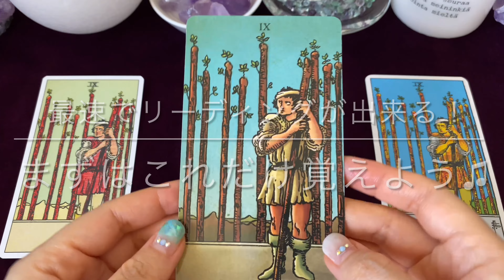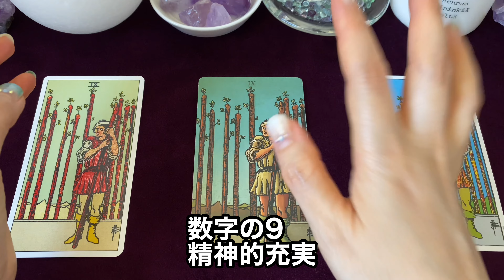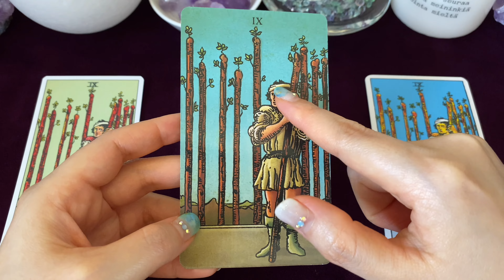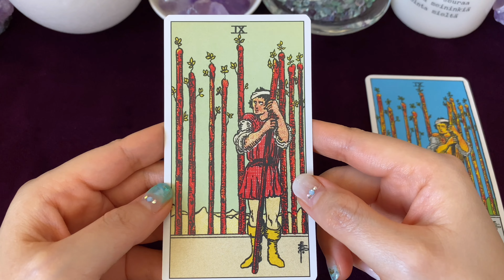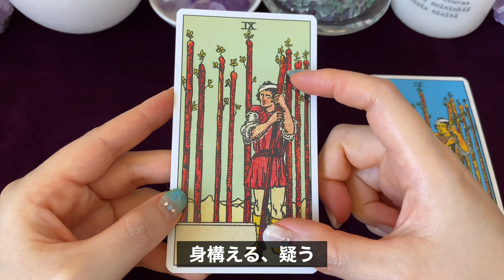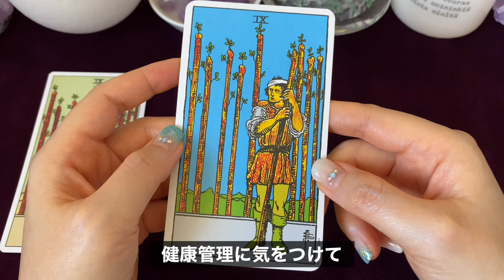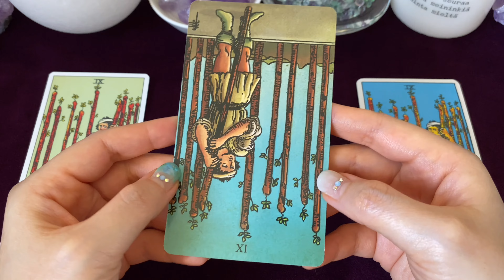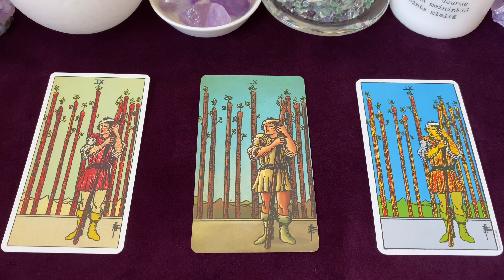🦯ワンド(杖)の9の意味を簡単に覚える方法🔥🤕 まずはこれだけ覚えよう💗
この動画では、最速でタロットリーディング（占い）ができるようになるために、最低限必要なカードの意味について説明しています。
今回は、小アルカナより「ワンド(杖)の9」のカードです🦯🤕🔥

ご参考にして頂けますと嬉しいです✨

0:00:00 イントロ
0:00:28 前提知識（「ワンド」と「数字の9」）
0:02:57 ワンドの9のキーワード
0:05:00 ワンドの9の意味(1)
0:07:34 ワンドの9の意味(2)
0:09:57 ワンドの9の逆位置の意味
0:11:29 おさらい

⭐️こちらの動画もご参考に⭐️

アフィリエイトリンクを経由して商品をご購入された際には、Amazon.co.jpアソシエイトである本チャンネル運営者にAmazonから既定の報酬が支払われますが、ご購入者様への金銭的負担は一切ありませんので、ご安心ください。